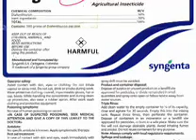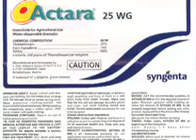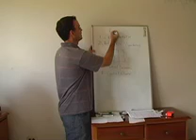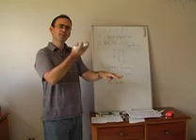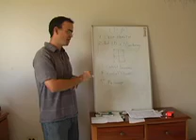Basic Practices: Integrated Pest Management (IPM) Part 2